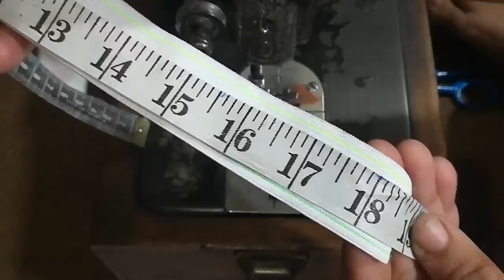Box Pleat Bell Bottom Trouser Cutting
100% Pure Hair Growth Oil (Order Form)
یہ تیل گھر پر منگوانے کے لیے یہ فارم فل کریں

Like my page to check sales of frocks and other stuff